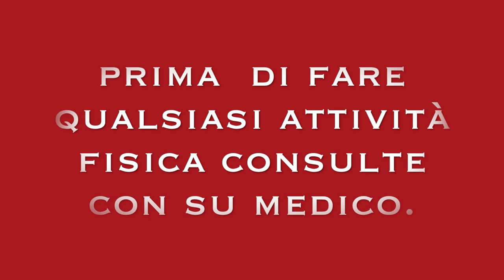BICIPITI POTENTI CON ELASTICO A CASA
Ciao
amici condivido con voi queste allenamento per diventare forte gli bicipiti con elastico a casa

esercizio per diventare il bicipite forte

4 esercizio per il bicipiti, con banda media e banda dura.